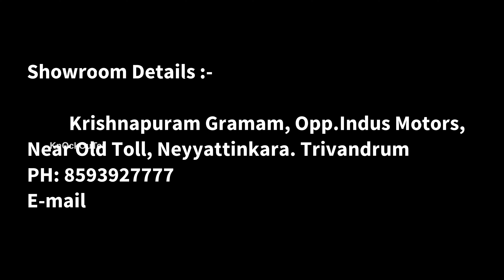Himalayan Bs6 New Edition 2021 ReLaunched || Attractive Colors 😍 || Detailed Malayalam Review.